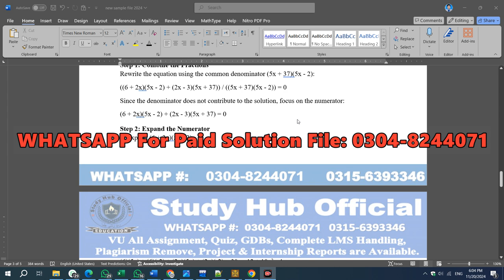ECO406 Assignment 1 100% Correct Solution Fall 2024, ECO406 Assignment 1 Solution FALL 2024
Solution File:
VU Paid Solutions:

ECO406p assignment 2 solution
ECO406 assignment 2 solution 2024, ECO406 assignment 2 solution 2024 by Study Hub Official, ECO406 assignment 2 solution summer 2024, ECO406 assignment 2 solution spring 2024, ECO406 assignment 2 solution fall 2024